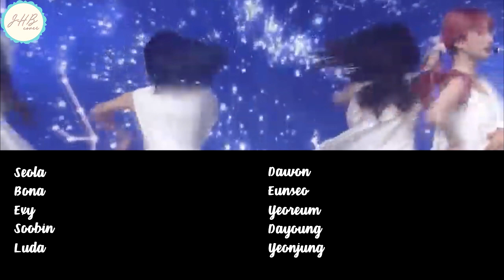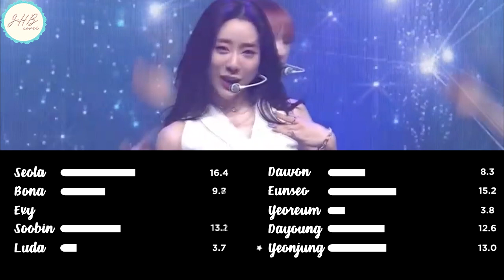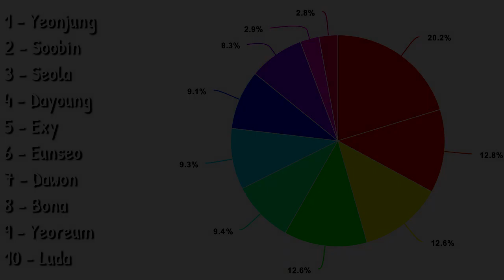WJSN (Cosmic Girls) 「Where You Are」 Line Distribution